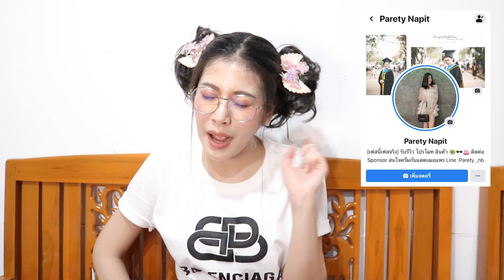โลชั่นผิวขาวที่ดีที่สุดสำหรับแพร | แพรรีวิว Ep.5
คลิปหน้ามาดูการขัดผิวกัน

ส่วนใครที่อยากพูดคุยหรือแนะนำให้ทำคลิปอะไรอีก ก็ทักแพรมาได้เลยนะคะ ช่องทางนี้เลยค่าาาา 👇🏻

อย่าลิม กดไลค์ กดแชร์ คอมเม้น เป็นกำลังใจให้แพรด้วยนะคะ ขอบคุณค่าาา🙏🏻